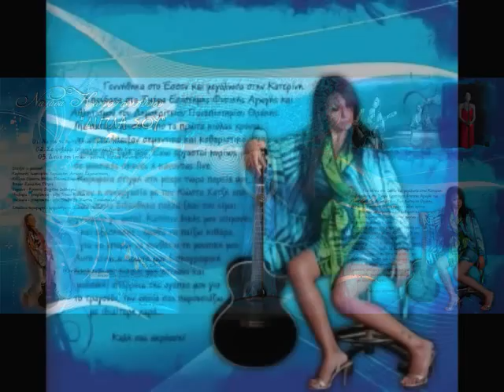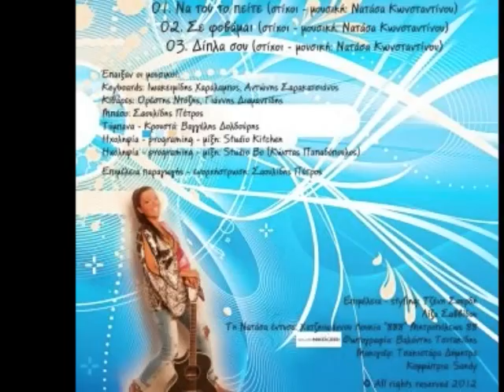SE FOVAMAI NATASA KONSTANTINOU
ΣΤΙΧΟΙ - ΜΟΥΣΙΚΗ ΝΑΤΑΣΑ ΚΩΝΣΤΑΝΤΙΝΟΥ
ΕΝΟΡΧΗΣΤΡΩΣΗ ΠΕΤΡΟΣ ΣΑΟΥΛΙΔΗΣ

Παλι τα ιδια λαθη θα κανεις
και θα μου λες δεν εφταιγα εγω,
το χεις βαλει σκοπο να με τρελανεις,
μα δεν θ αφησω να συμβει αυτο

Σε φοβαμαι,σε φοβαμαι
στη ζωη σου η τριτη δεν θα μαι.
Σε φοβαμαι,σε φοβαμαι
καλυτερα μοναχη μου να μαι.

Παλι κανεις τις ιδιες συζητησεις
και τα ιδια πραγματα ζητας.
Εχεις τις γνωστες σου απαιτησεις,
τελευταια φορα που με πονας.